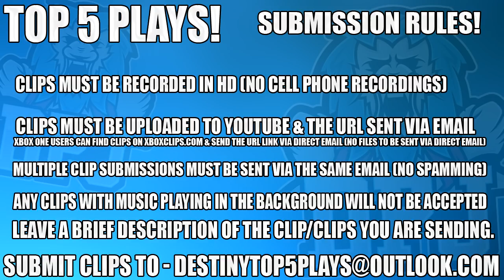When Destiny 2 Is So Dead Even Hydra's Are Getting Baked - D2 Top 5 WTF moments / Episode 53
3, n/a
4, n/a